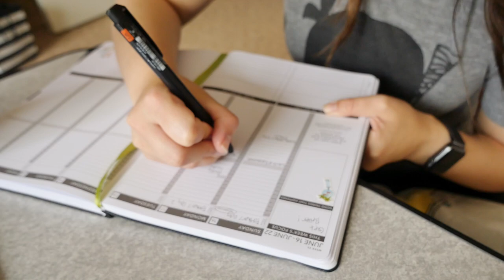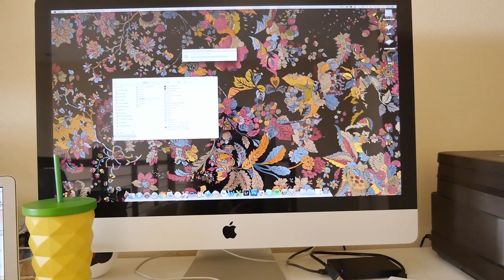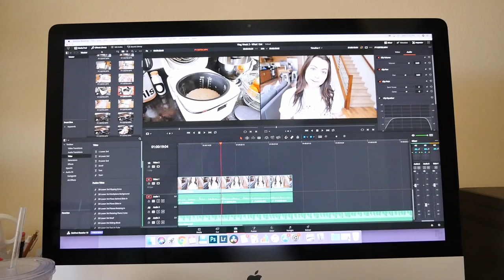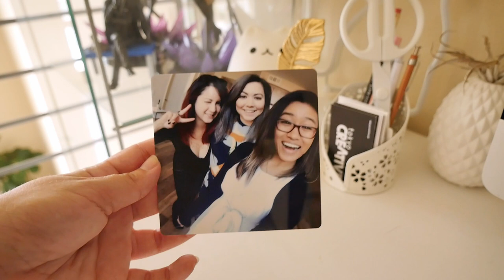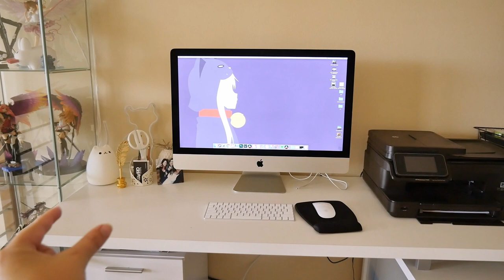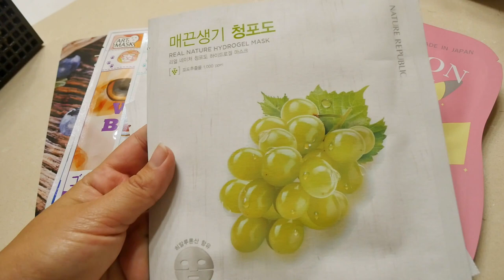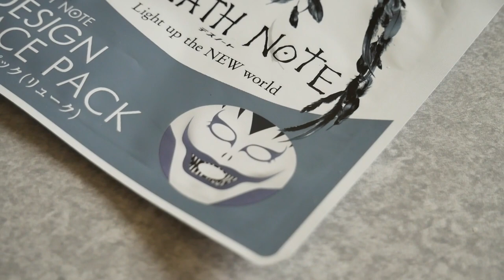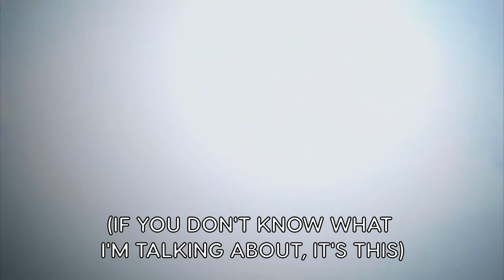WEEKLY VLOG 3 - ANIME FACE MASKS and OFFICE UPDATE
Spent this week mostly in the house since I'm still sick. Got a brand new iMac so I decided to give my desk a bit of a clean-up and update. Also tried on a Death Note face mask and show you my Attack on Titan ones, which are my faves!

CAT LIGHT: